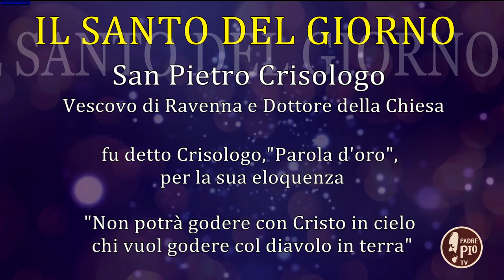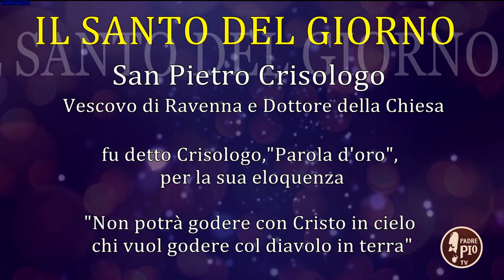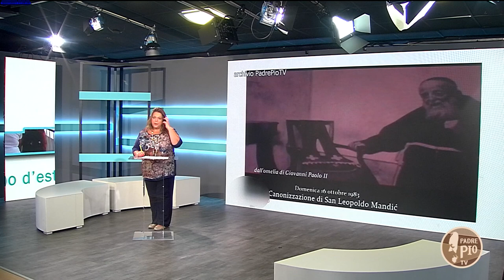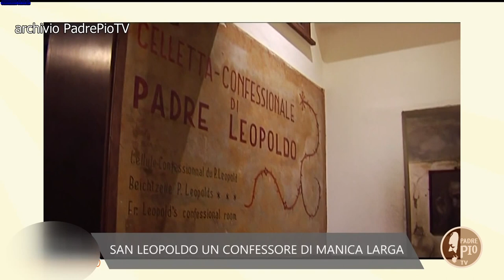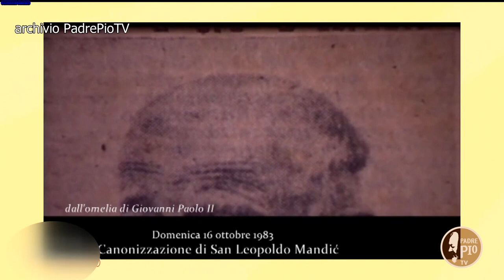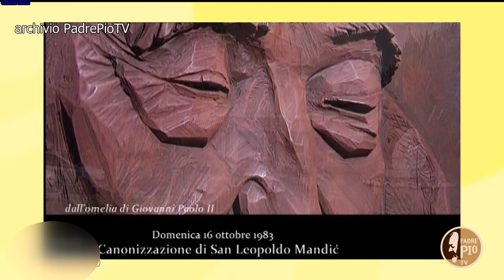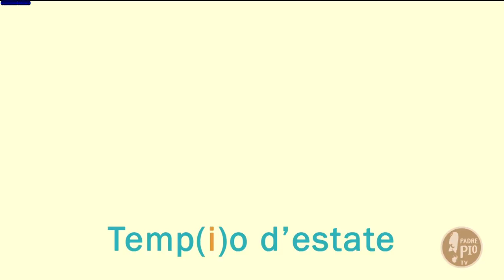Temp(i)o d'estate (30 luglio 2021)